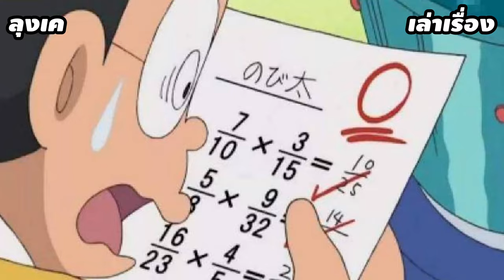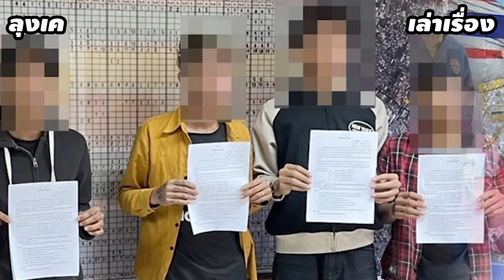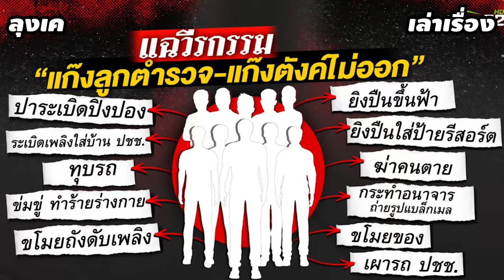6 ข้อที่ทำให้เกิด น้องๆเยาวชนที่จับกลุ่มกัน แล้วบางส่วนที่ทำไม่เรียบร้อย I ลุงเคเล่าเรื่อง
ในอเมริกามีการ คิด วิเคราะห์ แยกแยะ สาเหตุที่ทำให้เกิด น้องๆเยาวชนที่จับกลุ่มกัน แล้วบางส่วนที่ทำไม่เรียบร้อย ออกมาเป็นกลุ่มใหญ่ๆ 6 เรื่อง ตามเรื่องราวในคลิป
1. พื้นฐานความรุนแรงในครอบครัว
2. ขาดการชี้แนะและกำกับดูแลด้านศีลธรรม
3. คุณภาพการศึกษาและผลการเรียนรู้พฤติกรรมในโรงเรียน
4. การใช้สารเสพติดให้โทษ
5. การมีแรงกดดันจากเพื่อนการเลือกคบเพื่อน
6. ทางอ้อมจากทางด้านเศรษฐกิจและสังคมสภาพแวดล้อมที่เป็นอยู่
เรื่องราวจะมีอะไรบ้างไปรับชมรับฟังกันเลยครับทุกคน